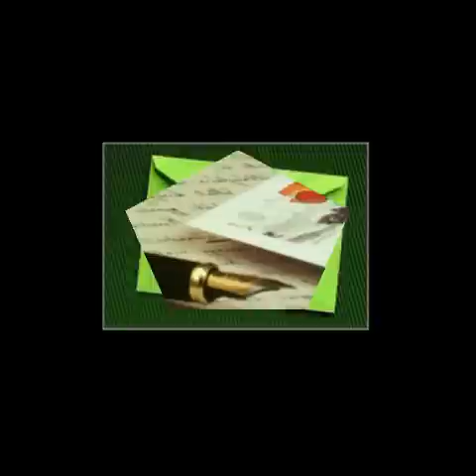Búcsúlevél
KACZOR FERENC